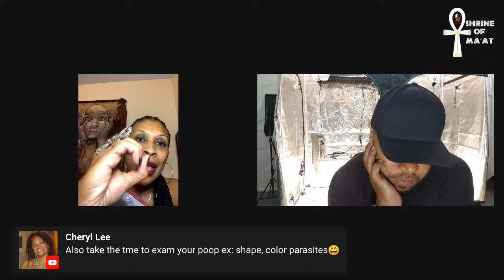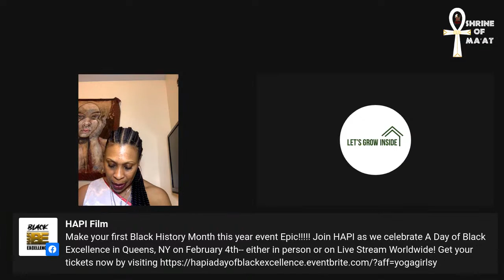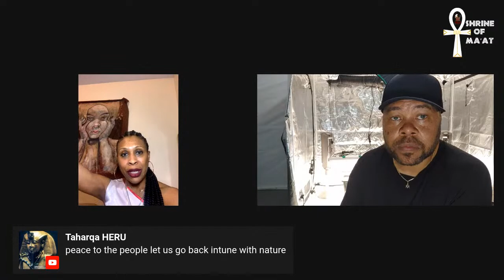The Benefits of Growing Your Own Food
Ankh en Ma'at abet (family),

Do you know what you're eating? Where it came from? What the nutritional value is contained within the food? As prices continue to rise for the food that we eat, come join us tonight for Tuesday Talk to learn how and why you should grow inside!

See you tonight at 7pm ET/NYC time!

Abut Seshat